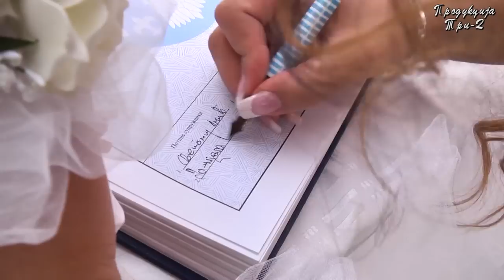Najlepsi dan Svetomir Danijela i Veljko - Filmska Produkcija Tri D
Foto video studio Filmska produkcija Tri-D... 064/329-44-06 Snimanje i fotografisanje vasih svecanosti vrhunskom HD opremom, snimanje sa vise kamera, montaza spotova, izrada fotografija na licu mesta. 064/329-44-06